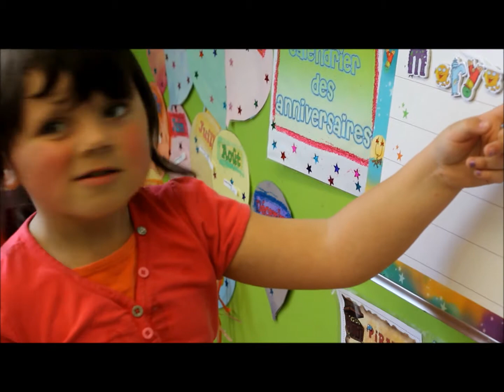topo maternelle 4 ans